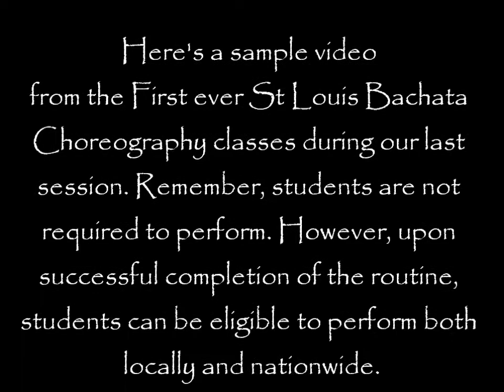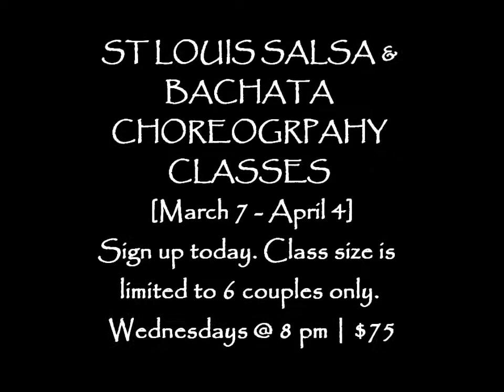*** St Louis Salsa - Bachata Choreo Classes start March 7 ***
Become a part of something new, something exciting and something to put St Louis as well as yourself on the map.

Just to name a few, we are already scheduled to perform in DC, Memphis & Reno Salsa-Bachata Congresses besides in St Louis venues. Our choreo students are not... required to perform and the decision to perform is based on successful completion of these routines.

Any of these routines in Choreo classes are not to be discussed or disclosed in public and they include both Salsa & Bachata. The requirements are the following:
1. Know the basic steps with good balance
2. Know the basic turns in both Bachata & Salsa
3. Know how to lead (men) & follow (ladies) spins
4. Must work well on team environment

Every Wednesday we will meet either at my studio or at Studio 42. Both locations are within 5 minutes of each other and in the South County area. When we get closer to March 7, I will let you all know about the exact location.

We will meet from 8 PM to 9 PM (half hour practice tentative) every Wednesday for 5 weeks. You must bring your partner to this class. I normally do not have a partner available for anyone but you may just get lucky :)

The cost is $75 per person and the amount is due on March 7. The class size is limited to first 14 applicants.